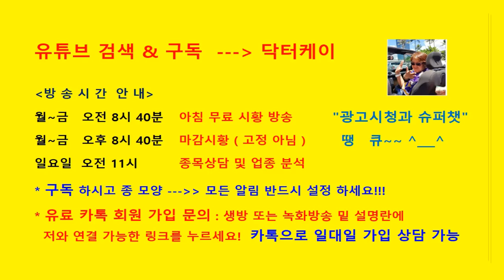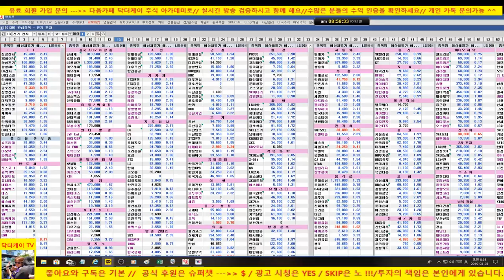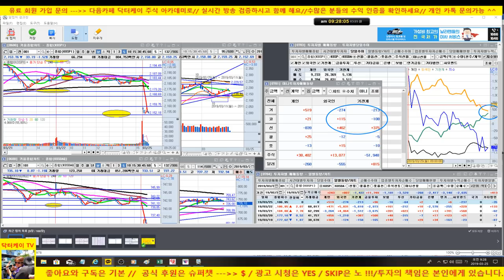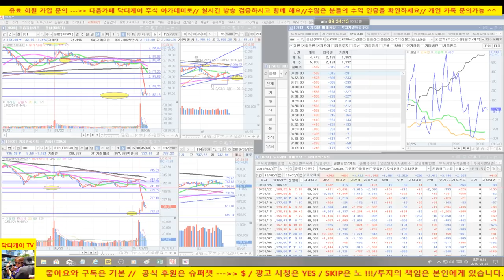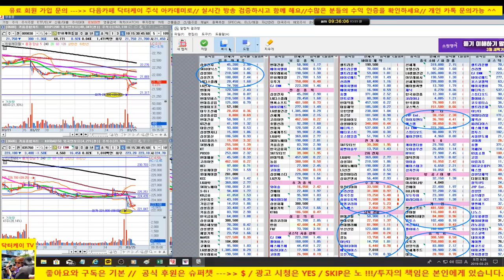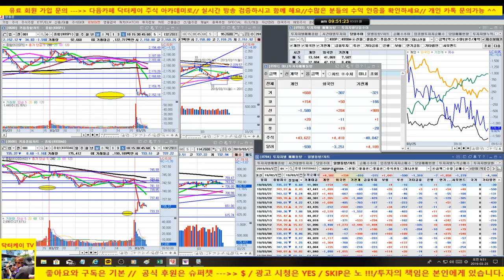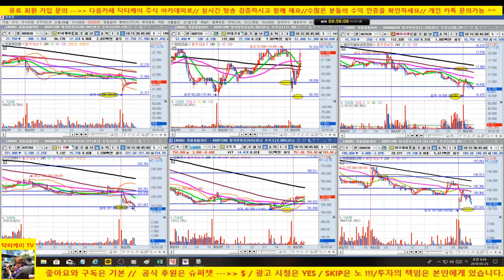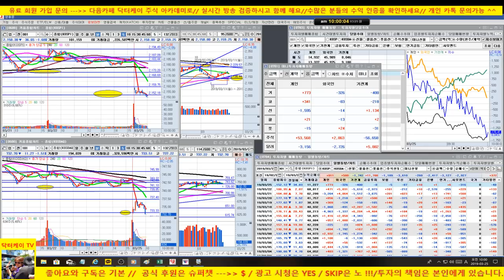주식초보탈출방송/코스피 코스닥 갭하락 출발/단기저점을 반드시 지켜야한다/190325/대한민국 No.1 닥터케이 주식아카데미